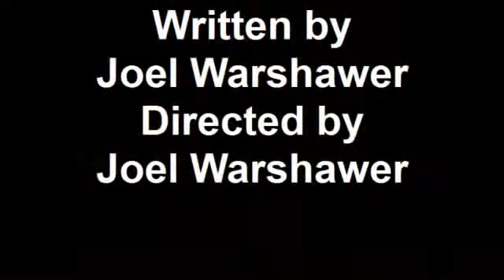Hard Luck Harry Starring in Smaller Porti